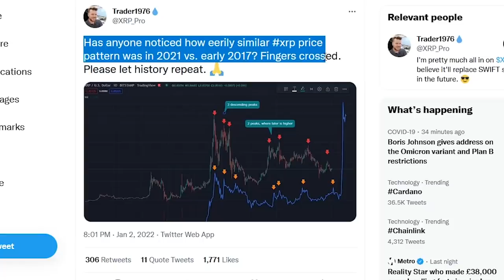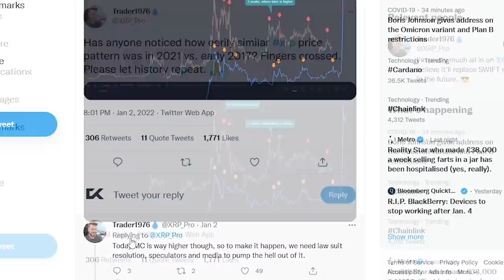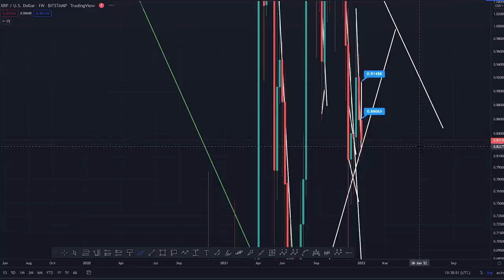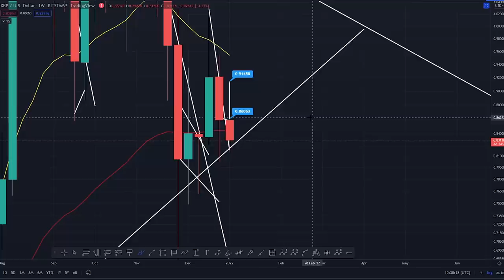SAME FRACTAL - XRP DAILY ANALYSIS - RIPPLE XRP PRICE PREDICTION - RIPPLE XRP 2021 - RIPPLE ANALYSIS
XRP DAILY ANALYSIS

✅ ByBit Gems & Trading $4,100 BONUS!

MY XRP TARGET! - XRP DAILY ANALYSIS - RIPPLE XRP PRICE PREDICTION - RIPPLE XRP 2021 - RIPPLE ANALYSIS